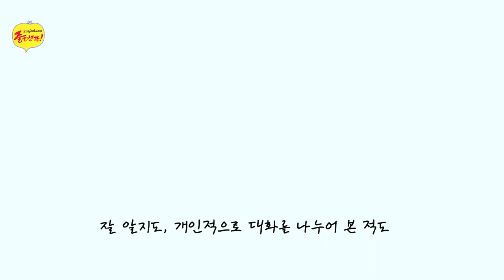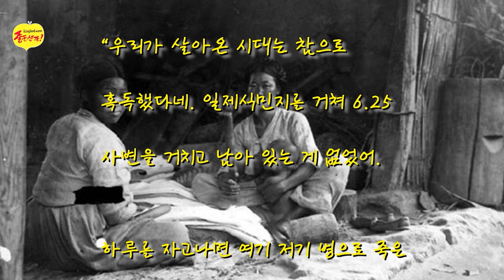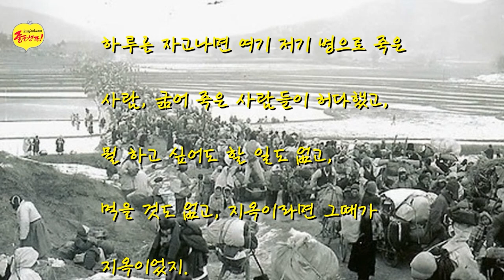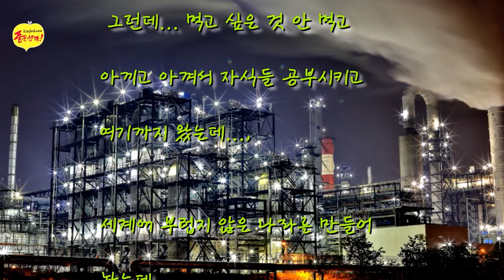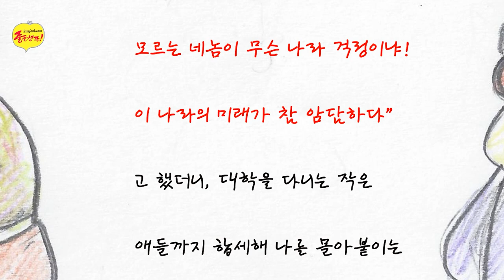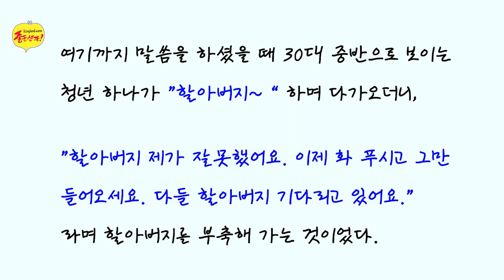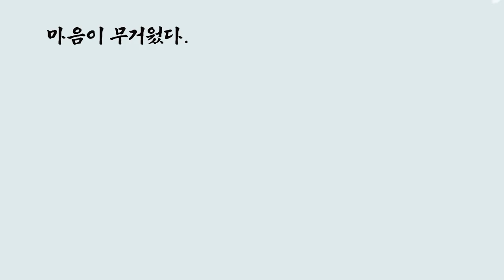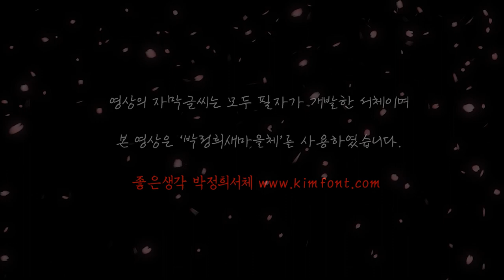나의조국TV■벤치에서 울고 계신 할아버지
◆오늘의 현실 : '헬조선'이라 비하하면서 우리들의 진정한 영웅이신 아버지, 할아버지 세대들에게 등 돌린 채, 그 고귀한 기적의 역사를 못난 우리들의 손으로 단절하고자 하는 것은 아닌지 생각해 보는 영상입니다.